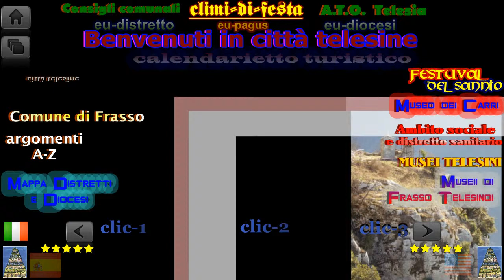(f) Frasso Telesino 2015 - 2014 - 2013 - (ambiti territoriali e turismo a Frasso Telesino)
VIDEOMENU DI FRASSO TELESINO, AGGIORNATO AGOSTO 2015 - by VIDEOTECA DELLA FESTA DELL'UVA DI SOLOPACA E DELLA VALLE TELESINA

Frasso Telesino è un comune italiano di 2.481 abitanti della provincia di Benevento in Campania.
- Amministrazione - Sindaco: Giuseppe Di Cerbo (PD) dal 27/05/2013
Superficie: 21,82 km²
Frazioni: Nansignano
Comuni confinanti: Cautano, Dugenta, Melizzano, Sant'Agata de' Goti, Solopaca, Tocco Caudio, Vitulano
Nome abitanti: frassesi ("frascetani" dialetto locale)
Patrono: santa Giuliana di Nicomedia - Giorno festivo: 16 febbraio

§ fonte - Frasso ll comune di Frasso Telesino, che comprende la frazione di Nansignano, sorge ad un'altitudine di 374 m, nel sistema montuoso del Taburno-Camposauro, ad una trentina di chilometri da Benevento. Il territorio comunale, ampio 22,2I Kmq, conta meno di 3000 abitanti ed è attualmente sede della "Comunità montana del Taburno" e dell'Istituto comprensivo (media, elementare e materna) "San Giovanni Bosco". (...)

DA VEDERE: MONUMENTI E LUOGHI DI INTERESSE

§ Centro Storico, abbellito con i murales di Terravecchia

§ CHIESE:
Chiesa del Carmine
Chiesa del Corpo di Cristo (sec. XVI)
Chiesa di Campanile (1700)
Chiesa di Santa Giuliana, la più antica del paese
Chiesa di San Michele (e/o Eremo)
Chiesa di San Vito (di origini seicentesche)
Chiesa rupestre dell’Immacolata
Chiesa della Madonna del Soccorso

§ PALAZZI:
Palazzo Gambacorta, sede della Comunità Montana del Taburno, residenza dei feudatari di Frasso, donato alle giovani povere del comune nel 1655, .
Palazzo Mosiello , del 1675

§ NATURA:
Oasi di Piana di Prata
Fontana del Tormiento
Fontana del Soldato
Fontana di Pretosola
Fontana a Valle

Eremo di San Michele sul monte Camposauro
Grotta di San Michele, probabilmente aperta al culto dai longobardi.

PERSONAGGI STORICI FRASSESI
principessa Giulia Gambacorta

Una tradizione popolare racconta, che Frasso fu fondata dai profughi di Telesia antica città del Sannio Telesino quando questa fu distrutta dai Romani per aver parteggiato per Annibale. Allora molti di quei profughi si sarebbero stanziati qui, ai piedi del Gaudello (Monte S. Angelo) costruendo con dei frassini le prime loro capanne, donde il nome di Frasso.
Secondo studi aggiornati (cfr. BIBLIOGRAFIA), la PIANA DI PRATA, in tenimento di Frasso Telesino sarebbe stata teatro del famoso evento delle FORCHE CAUDINE (321 a.C.), quando i Romani subirono una pesante sconfitta ad opera dei Sanniti, mentre si portavano, "per la via più breve", a Lucera, in Puglia. Tale ipotesi sarebbe più corrispondente alla descrizione di Tito Livio, di quella che colloca l'episodio presso Arpaia.
La prima volta lo si trova menzionato con il nome di "Frasci" 'in un documento dell'anno 991/992 d.C. (...)
Il 25 marzo 1909, in seguito ad una sommossa popolare fu incendiata la sede del Municipio in Piazza IV Novembre. Nel 1943, Frasso fu interessata dal secondo Conflitto mondiale. Subì l'occupazione dei Tedeschi e degli Alleati, che la bombardarono provocando distruzioni e morte di civili.

§ ATTUALITA' - fonte L’oro di Frasso Pubblicato il 06 novembre 2013 - L’oro di Frasso - E’ una delle eccellenze del nostro paese. Non c’è abitazione di Frasso che in questo periodo non sia in qualche modo coinvolta nella raccolta delle olive. Il risultato è la provvista di un grande olio extravergine di oliva. (...)